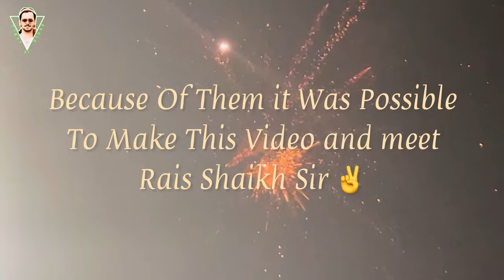Rais Shaikh ( MLA ) Bhiwandi Meet My Family At My Shop | Vlog With Rais Shaikh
Opening ceremony Rcc Road Sagar Plaza To Gaibi Nagar Glad To Meet Rais Shaikh

First Vlog With MLA Of Bhiwandi Rais Shaikh